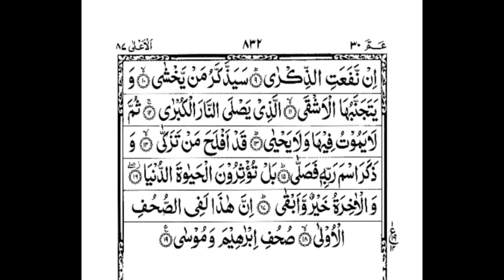SURAH AL ALA BY SHEIKH ABDUL REHMAN SAUDIS